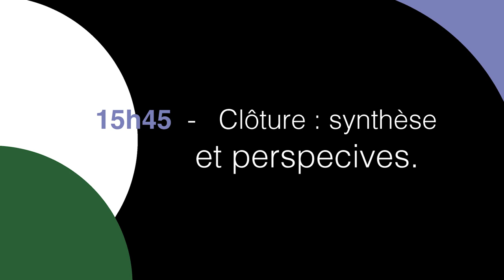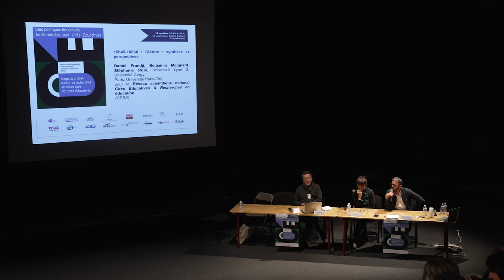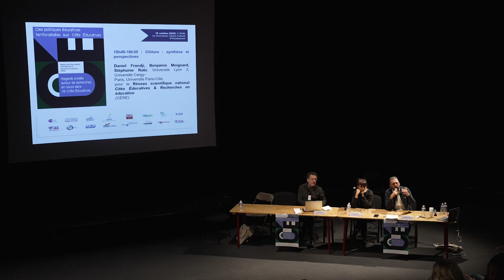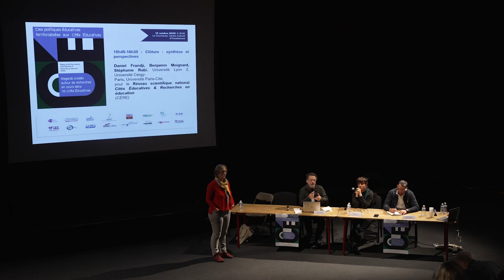Journée d'étude du 12 octobre 2022, clôture, 6/6